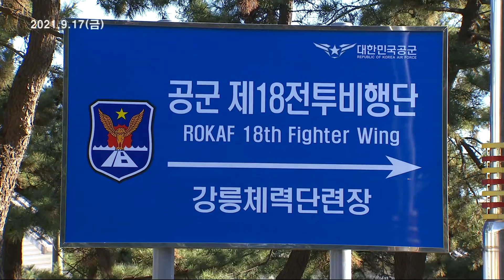헤드라인 / 210917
강릉 공군 제18전투비행단에서
코로나19 확진자가 연이어 나오고 있습니다.
군부대 측은 밀접 접촉자 등
백여 명 넘는 장병을 격리 조치했습니다.
학생 수가 줄면서
강원도 내 교사 정원이 계속 축소되고 있습니다.
작은 학교에서는 겸임 수업이 일상화 되고 있는데
문제는 없는지 집중 보도합니다.
추석 연휴 기간 도내에서 응급진료체계가 가동돼
병의원과 약국 등 천9백여 곳이 참여합니다.
코로나19 자가격리자에 대한 관리는 강화됩니다.
강릉 유천지구 택지개발 투기 의혹과 관련해
LH직원 1명이 추가로 구속됐습니다.
LH 소유의 땅을 수의계약으로 사들인 뒤
수억 원의 시세 차익을 본 혐의를 받고 있습니다.